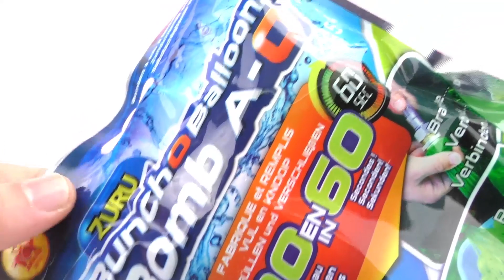100 Globos de agua en 60 segundos| BunchOBallons - ¡Así NO se debería HACER! | Juega conmigo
100 Globos de agua en 60 segundos| BunchOBallons - ¡Así NO se debería HACER! | Juega conmigo